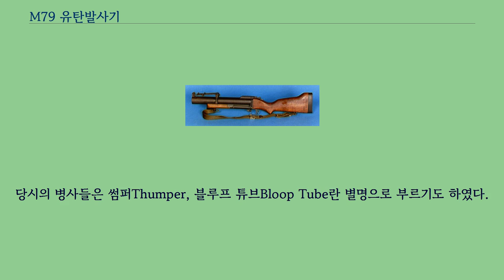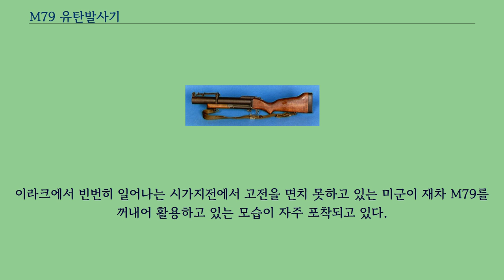M79 유탄발사기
M79는 1950년대에 개발되어 베트남 전쟁에 참전한 미국이 사용한 개인 휴대용 유탄발사기으로, 40mm 유탄을 사용하며, 종래의 수류탄보다 더욱 정밀하고 효율적인 대인살상력을 보였다.
당시의 병사들은 썸퍼Thumper, 블루프 튜브Bloop Tube란 별명으로 부르기도 하였다.
훗날 M79와 40 mm 유탄의 성공은 AR-15 계열의 제식 소총 총열 하단에 부착하여 사용하는 M203 유탄발사기를 등장시켰다.
M79의 변형으로서 네이비 씰을 위한 차이나 레이크 유탄발사기도 있었으나 휴대성의 문제로 채용되지는 못하였다.
남아프리카 공화국에서는 밀코르（Milkor）, 대한민국에서는 S&T 대우에 의해 KM79라는 명칭으로 면허 생산되었으며, 대한민국군에 M203 유탄발사기, K201 유탄발사기가 채용되면서 군사적 일선에서는 물러났다.
현재 경찰 특공대에 연막탄과 최루탄 투척용의 특수 목적용 화기로서 채용되어 있다.
이라크에서 빈번히 일어나는 시가지전에서 고전을 면치 못하고 있는 미군이 재차 M79를 꺼내어 활용하고 있는 모습이 자주 포착되고 있다.